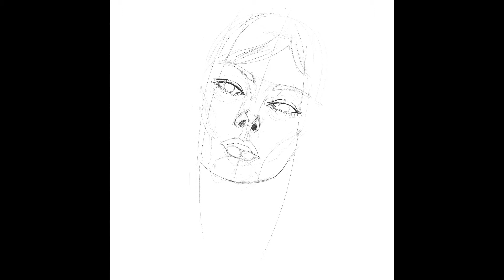Shanoa fan art (Castlevania: Order of Ecclesia)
A video about the drawing process of Shanoa using Procreate (fan art).